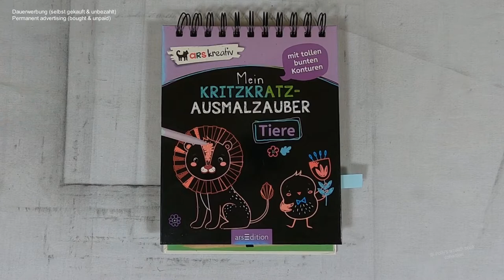Der Herbst ist da - schnell noch ein paar Früchte sammeln (Speedrun) I Relaxing I scratch painting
autumn I bear I notalkingasmr I sleepmeditation I relaxing I relaxingsounds I scretch painting I scretchbook I no music I speedrun I

🛒 kratze selbst 🛒
dieses Buch bei Amazon

📖 Buch 📓
Mein Kritzkratz - Ausmalzauber: Tiere
(laut Buchrückseite)
Friedrichstraße 9,
80801 München